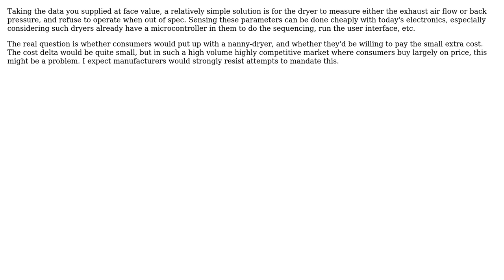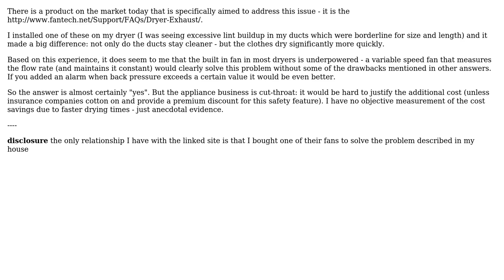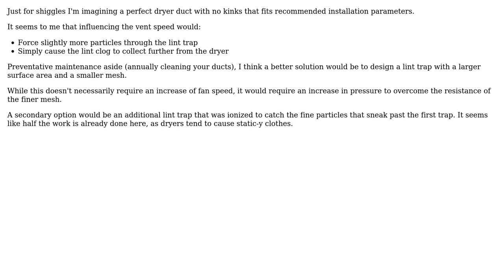Engineering: Could house fires be prevented by increasing dryer vent speed? (4 Solutions!!)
Engineering: Could house fires be prevented by increasing dryer vent speed?

With thanks & praise to God, and with thanks to the many people who have made this project possible! | Content (except music & images) licensed under CC BY-SA | Music | Images & others | With thanks to user Ramrod user Olin Lathrop user hazzey user Fred user Floris and the Stack Exchange Network Trademarks are property of their respective owners. You are responsible for your own actions.